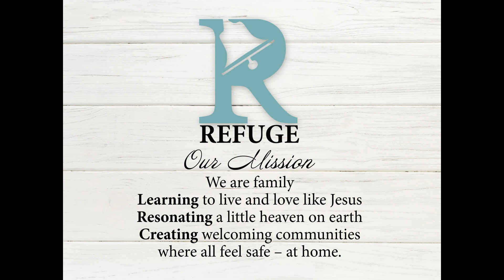BORN FOR THIS: Born to Restore